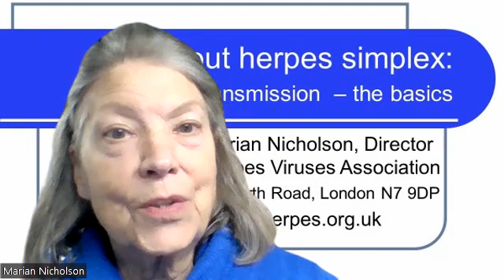Transmission of genital herpes the basics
Marian Nicholson, director of the Herpes Viruses Association explains the basics of herpes simplex transmission.